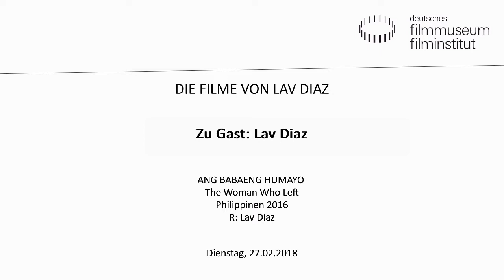Lav Diaz zu Gast im Deutschen Filmmuseum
In den vergangenen zehn bis fünfzehn Jahren hat sich der philippinische Regisseur Lav Diaz vom Geheimtipp in Fachkreisen zu einem der wichtigsten Gegenwartsregisseure etabliert.

Bislang bleiben die Filme des Regisseurs trotz großer internationaler Anerkennung nahezu unsichtbar in den deutschen Kinos. Das hat vor  allem mit seiner künstlerischen Idee zu tun: Charakteristisch ist die extreme Länge seiner Spielfilme.

Lav Diaz‘ Filmästhetik ist der Erfahrbarmachung von Zermürbung und Leid verschrieben und verhandelt philippinische National- und Kolonialgeschichte. Anlässlich des Kinostarts von Diaz‘ aktuellem Film ANG BABAENG HUMAYO (The Woman Who Left, PH 2016) ehrt das Kino des Deutschen Filmmuseums den Regisseur mit einem Querschnitt seines Filmschaffens, beginnend mit einer frühen Arbeit für das philippinische Studiosystem bis hin zu unabhängig produzierten aktuellen Werken, um den Filmen die ihnen angemessene Zeit und den Raum zur Entfaltung zu geben.

Film
ANG BABAENG HUMAYO  The Woman Who Left
Philippinen 2016. R: Lav Diaz
D: Charo Santos-Concio, John Lloyd Cruz, Michael De Mesa. 228 Min. DCP. OmU
Nach 30 Jahren Gefängnishaft für einen Mord, den sie nie begangen hat, erfährt Horacia (Charo Santos-Concio), dass ausgerechnet ihr reicher Liebhaber aus Jugendzeiten sie damals unrechtmäßig hinter Gitter brachte. Durch die neue Beweislage wird sie entlassen und macht sich auf, um das Unrecht zu rächen. THE WOMAN WHO LEFT, in Venedig mit dem Goldenen Löwen ausgezeichnet, ist von einer Novelle Tolstojs  inspiriert und erzählt in für Diaz bemerkenswerter Geradlinigkeit von Klassenunterschieden in der philippinischen Gesellschaft. Dabei fragt der Film nach der Grenze des Glaubens an das Gute in einer unbarmherzigen und korrupten Welt.